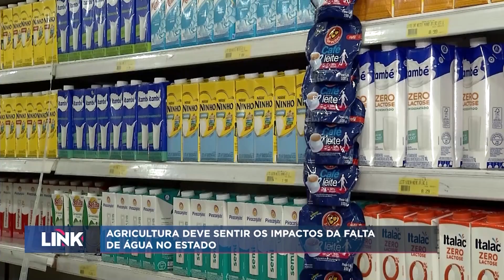Agricultura deve sentir os impactos da falta de água no estado